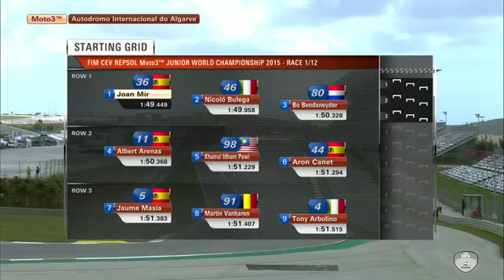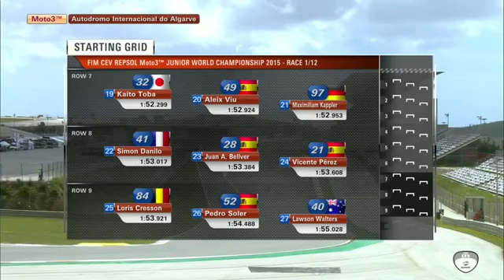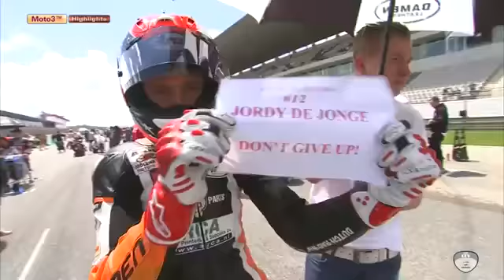Martin Vanhaeren FIM world championship Junior Moto 3 2015, Round 1 Portimao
Round 1: Portimao

Start 8 finish 11!

FIM Repsol